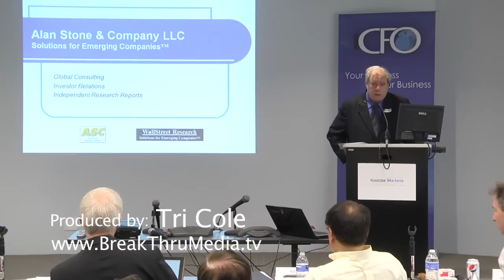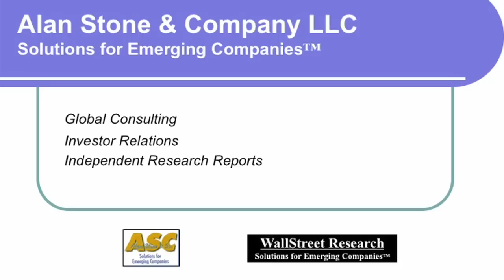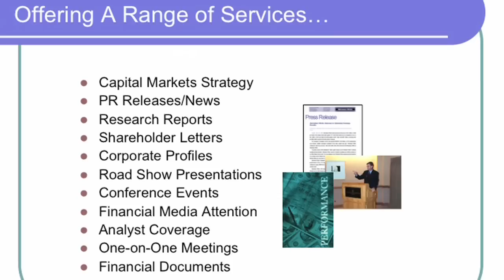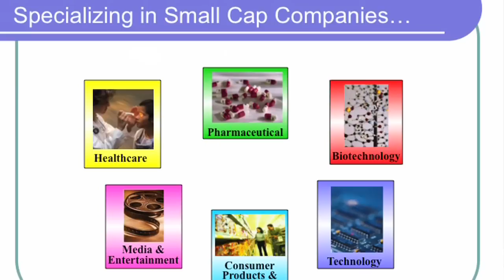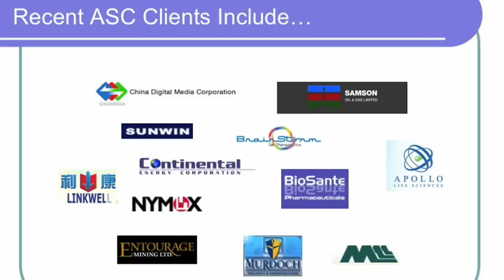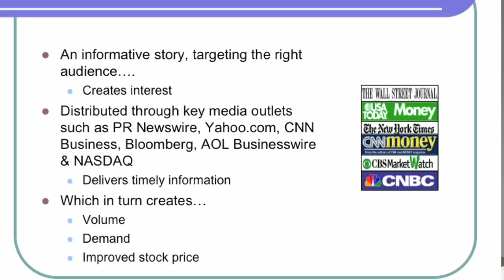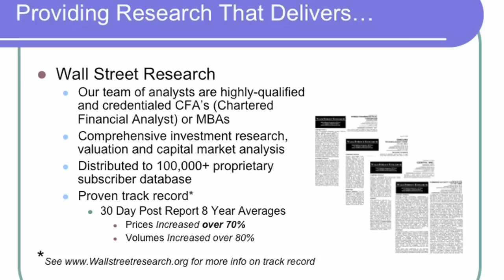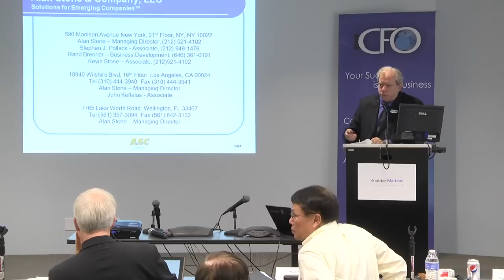iCFO Irvine Conference - Alan Stone & Company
iCFO Capital
Irvine Investment Conference
January, 2013

Alan Stone & Company

iCFO Group
"Your Success is Our Business"

CFO, CPA Services, Startup Funding, Private Investor, Investment Conference
Find out how we can help?

Video Produced By:  BreakThru Media